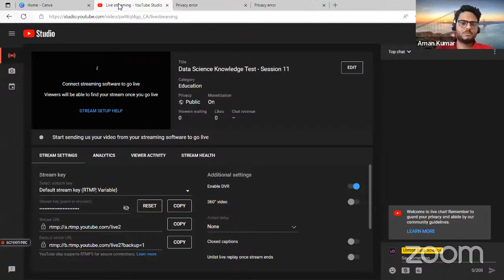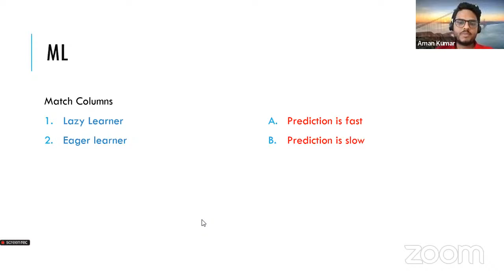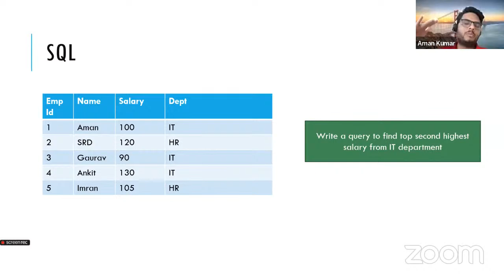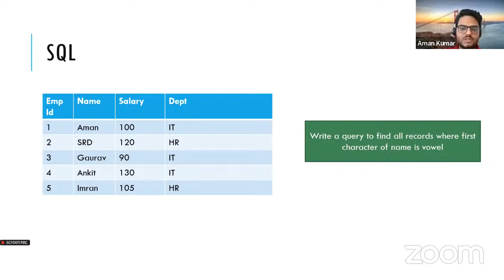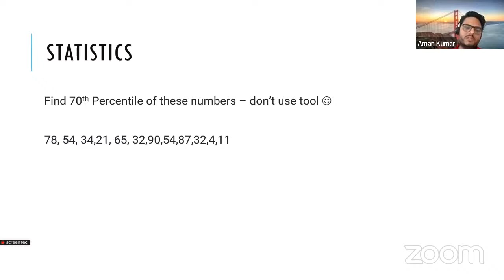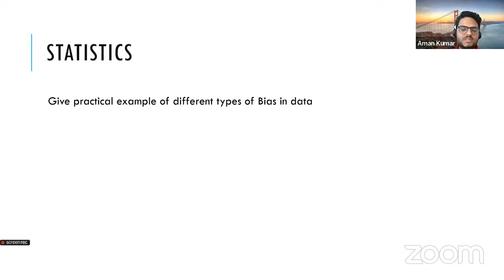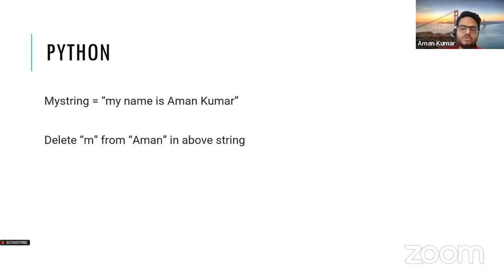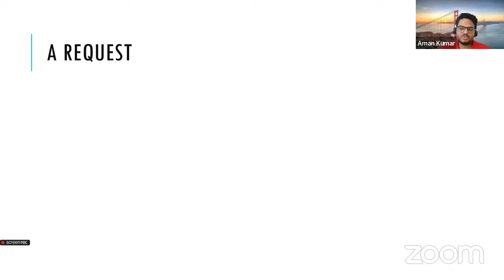Data Science Knowledge Test - Session 11 | Machine Learning concepts for interview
Test Data Science Knowledge Live with Aman - Session 11

Follow on Instagram : unfolddatascience

Have question for me?